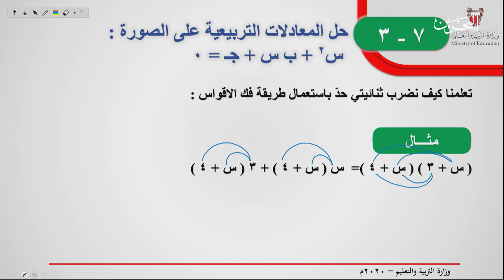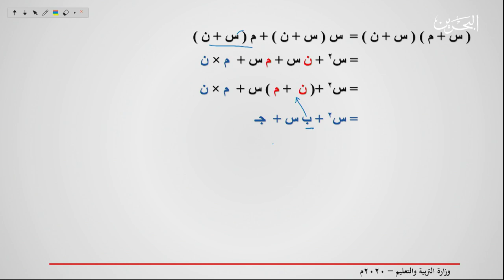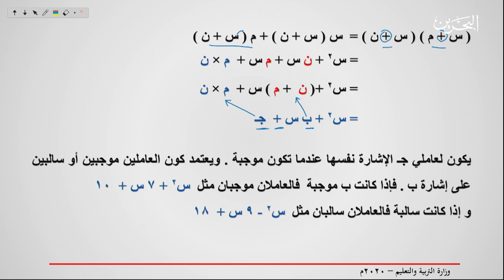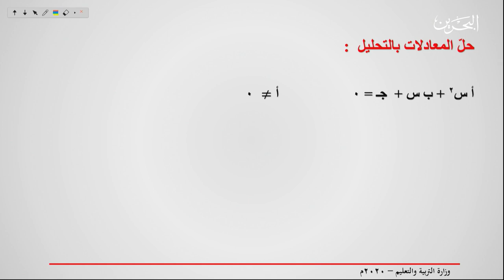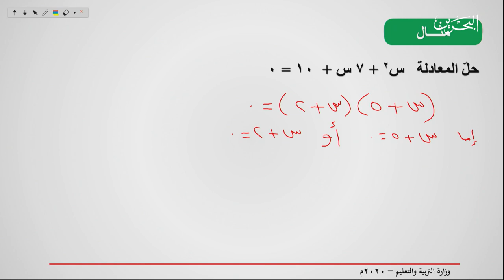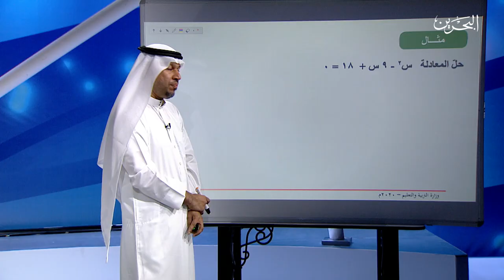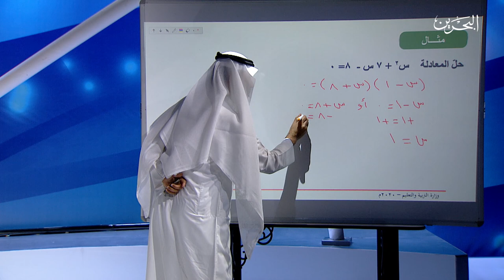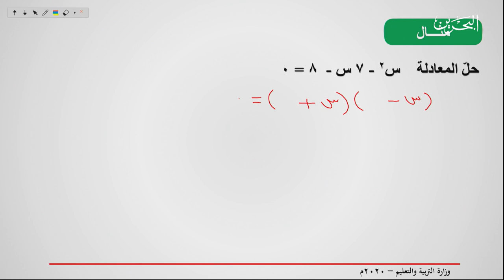رياضيات - الثالث اعدادي | 6-4-2020